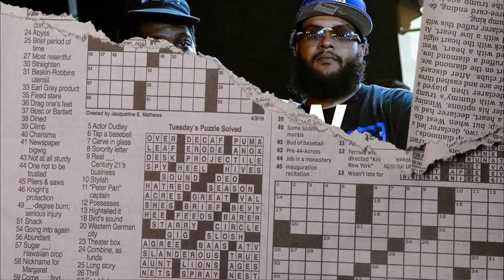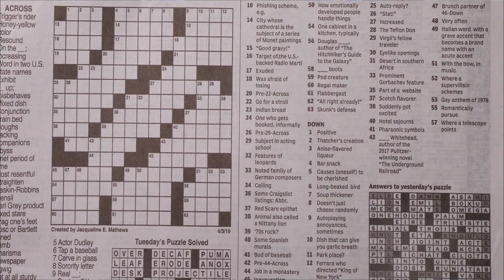Rio Da Yung Og x RMC Mike x Flint Type Beat "Slow" [ Prod. Honcho Beats ]